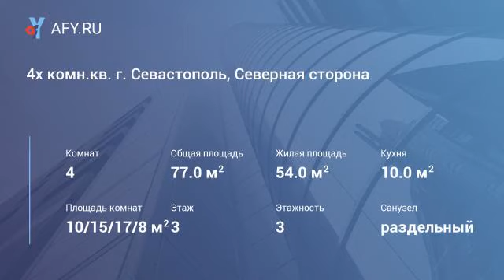4х комн.кв. г. Севастополь, Северная сторона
Цена: 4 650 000 Руб.
Продается четырех комнатная квартира. (Северная сторона). Сталинка. Большие просторные комнаты, две комнаты раздельные, две смежные. Просторный коридор, с/у раздельный. В двух комнатах сделан ремонт, натяжные потолки, балкон. Все окна пластиковые, выходят на обе стороны дома. В доме делается капитальный ремонт, в 2014 году был ремонт крыши, заменили крышу на меллочерепицу. Автономное газовое отопление, двухуровневый котел, что существенно снижает коммунальные платежи. Интернет. Чистый подъезд с домофоном, приличные соседи. До пляжа "Учкуевка" 10 минут пешком, до площади "Захарова" 15 минут пешком. Рядом садики, школа, магазины. Возможна ипотека, мат. капитал, воен. ипотека.